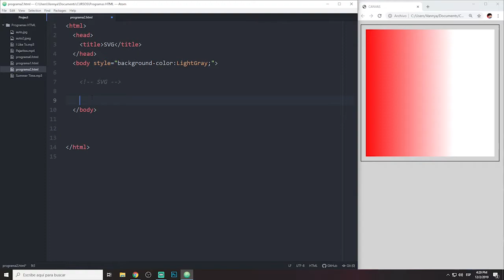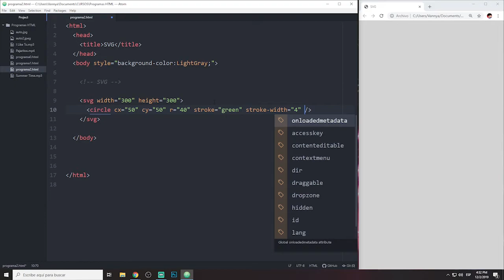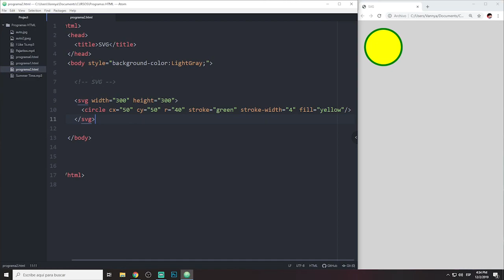HTML desde Cero | SVG para Graficos | Parte 45